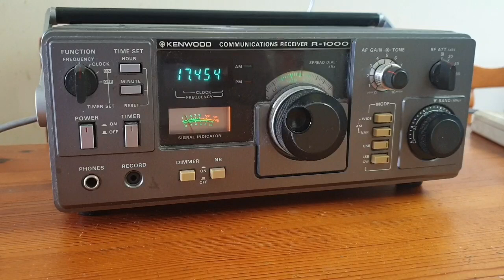Kenwood R-1000 - E07 Message 15/08/2023 1500 UTC 17453kHz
Kenwood R-1000 - E07 Message 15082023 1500 UTC 17453kHz

Using an indoor random wire antenna, QTH North East England